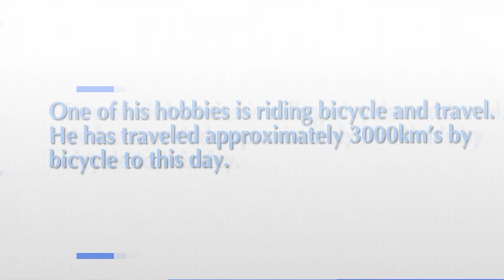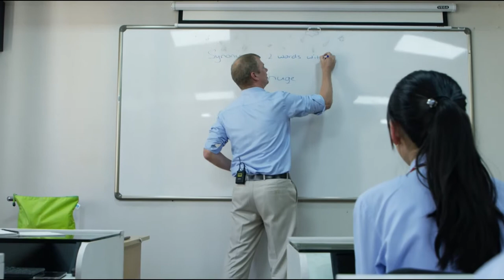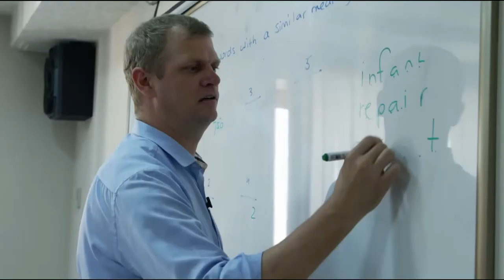Talk Show | Korstiaan De Jong | MNB World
Korstiaan De Jong travels around the world in order to teach English. He has started his journey in 2004, and rested in Mongolia. He has been teaching in Mongolia for more than seven years.